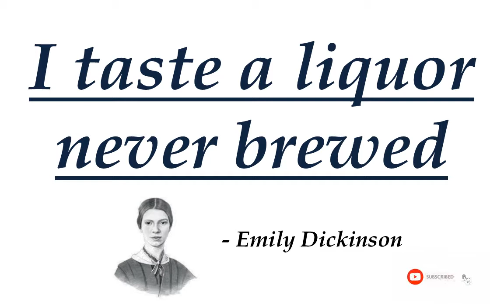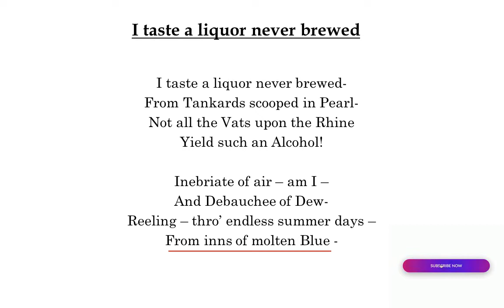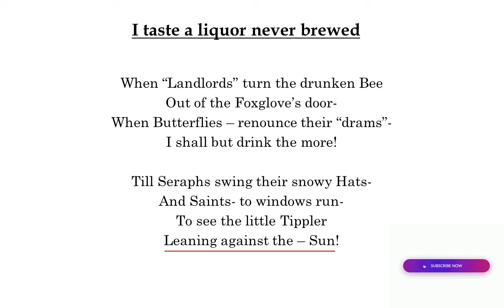I taste a liquor never brewed by Emily Dickinson | Line by Line Explanation | Tamil